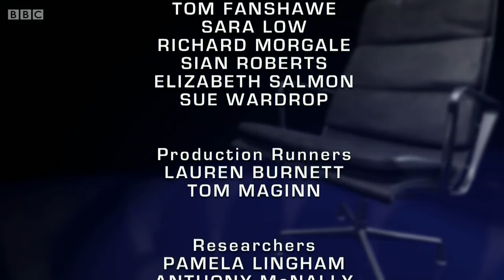Mastermind 2014-2015 Episode 3 (UK Series)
John Humphrys questions four more contenders. The subjects are Bobby Moore, the short stories of Edgar Allan Poe, the TV series Our Friends in the North and Richard the Lionheart.